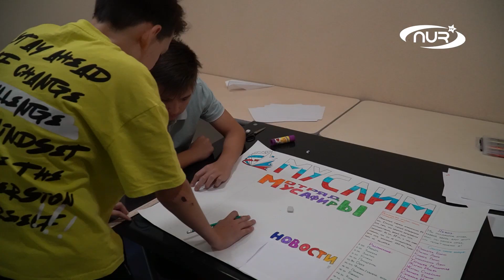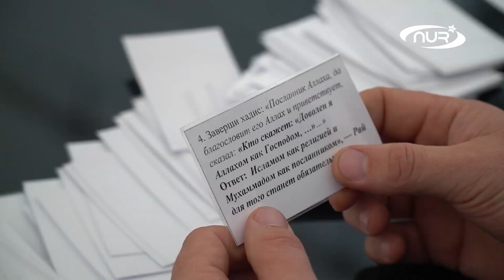ЭТОТ «МУСЛИМ» ЗАПОМНЯТ НА ВСЮ ЖИЗНЬ!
Яркий отдых, полезные знания и знакомство с ровесниками из разных уголков нашей страны. Эти ребята навсегда запомнят вторую половину августа 2022 года.
В это время проходила Всероссийская смена «Муслим». Она была посвящена 1100 летию официального принятия Ислама народами Волжской Булгарии.